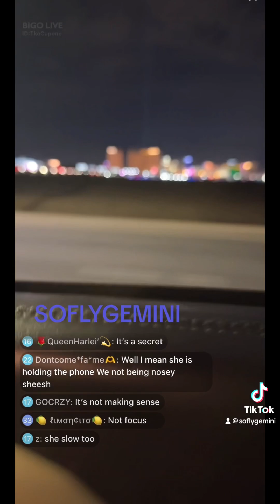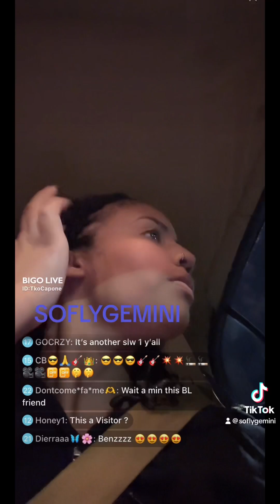TKOCapone link with... Isn’t that Finesse ex admin?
Yeah this not the first time so she got clocked by a few of us but that last comment & the look on her face!! 😂😂 Talking about regrets… pass around, homie hopper, or whateva it is these days it still look heaux-ish!!!🤷🏾‍♀️

SN: I’m not promoting these heaux & their storylines!! 🙅🏾‍♀️